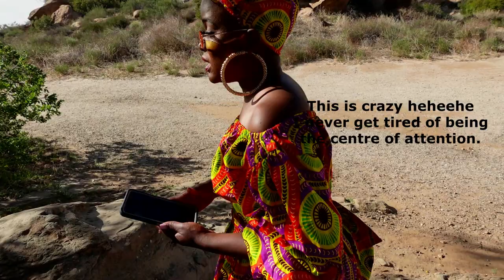African/Ugandan girl does Fun Guerrilla Photoshoot (Part Two)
In this fun gorilla photoshoot adventure, I dare to go for an UNPLANNED (hence the word "Guerrilla")
photoshoot around my home in Los Angeles. just me, my two friends, no particular venue, just a blog camera and phones, my costumes, no hair/makeup artist, no lights or the usual well prepared photoshoot Gere and crew. see how it goes.

Naira Ali is a Ugandan music artist with a rich taste in the Afro-soul genre. Also known as the Vocal poet, she sings for the Soul and to Inspire.
A big THANKS to:
MAYI BALIGEYANKOONA NAMAKOKOOKIRO
SUMAYA GGAGAWALA KAYIIWA

Her biggest ambition is to leave a legacy with the power of her voice. Produce enchanting music that soothes souls but also educates the world.